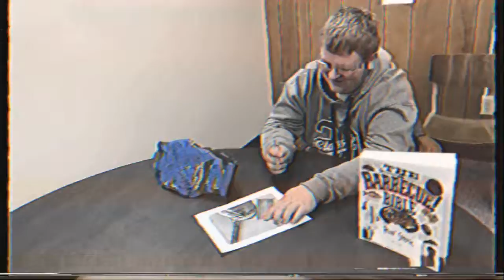Big Badlands Wrestling - Episode 7